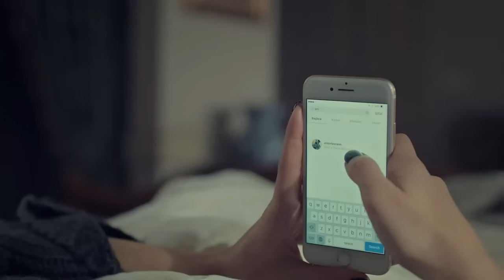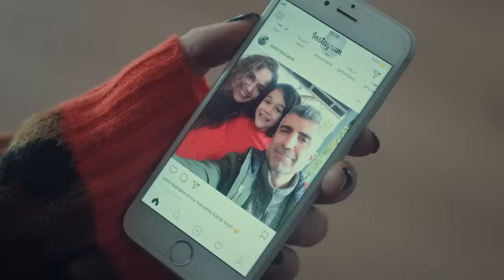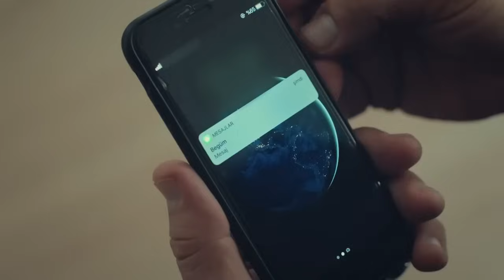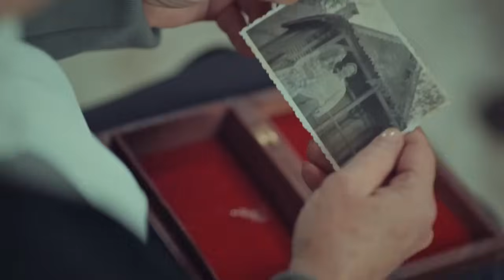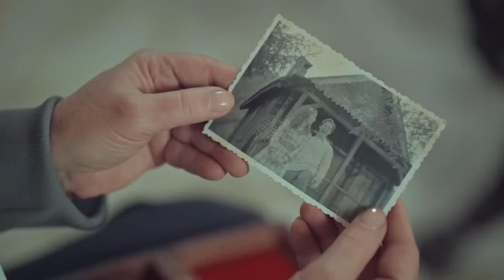La Novia De Estambul Resumen Del Capítulo 32 (Doblada En Español)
Productora: O3 Media
Productor: Onur Güvenatam
Director: Zeynep Günay Tan
Guión: Deniz Akçay Katıksız – Armağan Gülşahin

ACTORES:
Faruk: Özcan Deniz
Süreyya: Aslı Enver
Esma: Ipek Bilgin
Archivo: Salih Bademci
Adam: Fırat Tanis
Osman: Güven Murat Akpınar
Murat: Berkay Hardal
Senem: Neslihan Yeldan
İpek: Dilara Aksüyek
Valor: Nergis Çorakçı
Nurgül: Pelinsu Pir
Gulistan: Eren Balkan
Mustafa: Ahmet Sabri Özmener
Nazif: Muharrem Türkseven